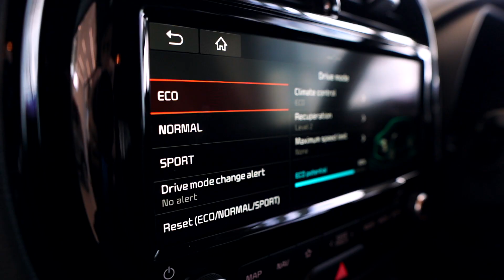Kia Soul EV | Shelbourne Motors Kia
Meet the All-New Kia Soul EV – a stylish car that possesses standout style and individualised comfort. Arrange a test drive today!